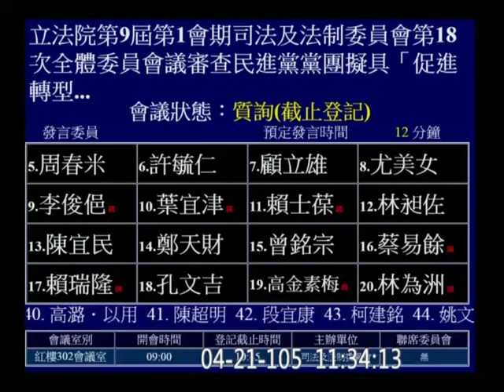20160421 促轉會 30 親民黨 不分區 (前台南縣議長周五六之妻) 周陳秀霞 簡太郎 (行政院秘書長; 2014屏東縣長國民黨推薦候選人) part02 司法法制 【立法院演哪齣？】